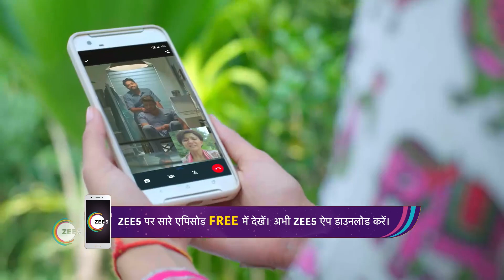Meet - Hindi TV Serial - Ep 414 - best scene - Ashi Singh, Shagun Pandey, Abha Parmar - Zee TV